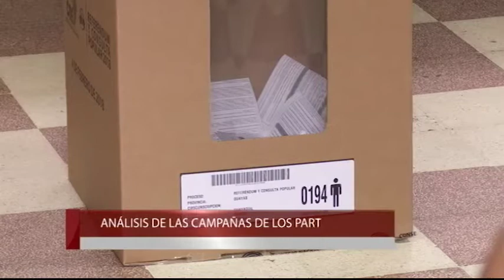MESA DE ANÁLISIS POLÍTICA | CAMPAÑA POLÍTICA | 01-02-2019